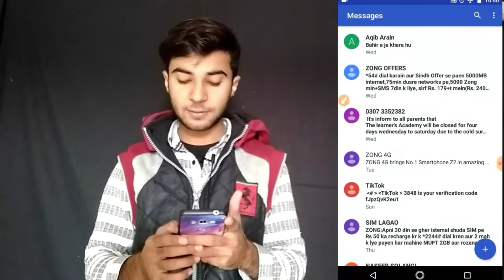SECURE YOUR DATA /// AMAZING SETTING IN ANDROID PHONE // AMDROID USER MUST WATCH THIS VIDEO//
HIDDEN SETTING ON ANDROID PHONE
SECURE YOUR DATA
HOW TO SECURE YOUR DATA ?
HIDDEN SETTING IN ANDROID
ANDROID SETTINGD
AMAZING SETTINGS
AMAZING TRICK IN ANDROID

. follow. me...

       video id is for educational purposes only.copyright disclaimer under section 107of the copyright act 1976,allowance in made for " fair use "  for such as criticism, comments new reporting , teaching,scholarship,and research . fair use is a use permitted by copyright statute that might otherwise be infringing . non-profit,educatio.nal or personal use tips the balance in favor of fair use